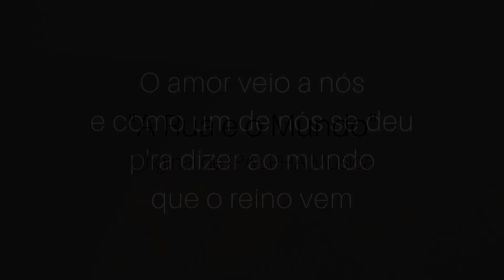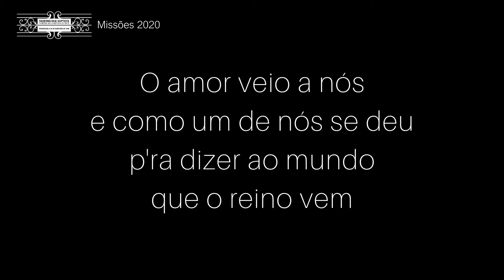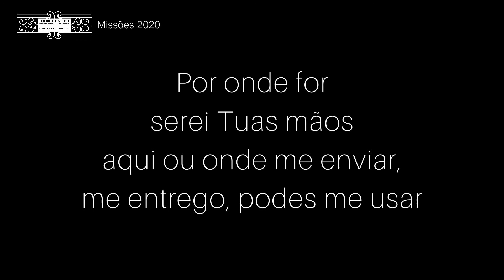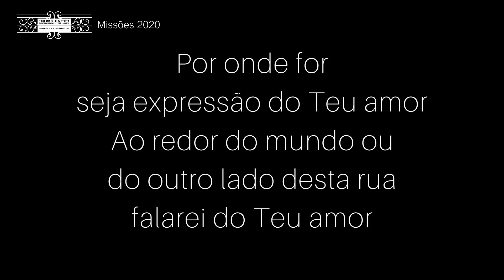"Boas novas acessível para todos" - Pr. Eliel Harada || PIBPORTO - 11.10.2020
(1º Domingo de Missões 2020)
Música Final: "A Rua e o Mundo"

Ficha técnica
Edição e legendas: Isabela Harada
Programa de Edição: VSDC Video Editor
Câmara: Canon Legria HFR506